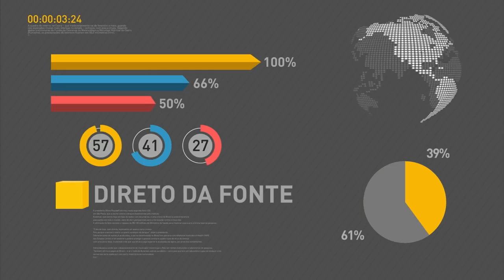Senado recebe nova meta fiscal do governo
REPÓRTER NBR 18h - 23.05.16: Presidente interino Michel Temer entregou ao Senado Federal a nova meta fiscal do governo para 2016.  Caso a meta não seja aprovada até o fim de maio, Temer terá que editar um decreto de contingenciamento para adequar a execução orçamentária à meta que está em vigor. Veja também: ministro do Planejamento, Romero Jucá, entrará de licença nesta terça-feira (24). Jucá solicitará ao Ministério Público informações sobre áudio divulgado hoje pelo jornal Folha de São Paulo.